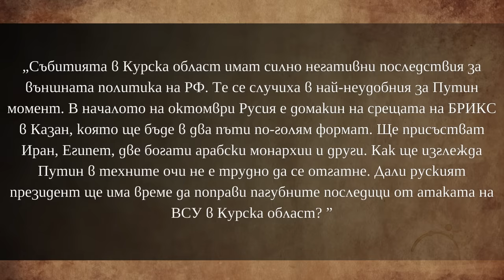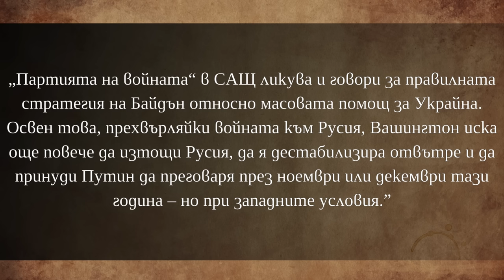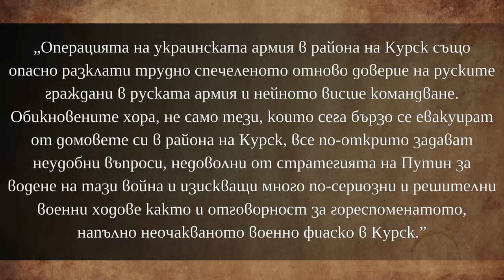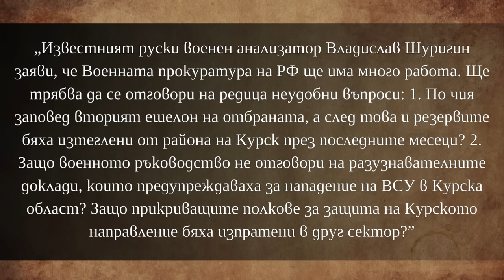Нахлуването в Курска област е удар по репутацията на Русия! [Боян Чуков]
Украинското настъпление в Курска област породи много въпроси. Основният е дали  това е реален, голям проблем за Русия? Имайки предвид руската история можем да направим определени предположения за това нахлуване от украинска страна. Разбира се, трябва да се опрем и на факторите в днешно време и да допуснем и по-малко очакваното.

В това видео съм подготвил няколко цитата на Боян Чуков по темата, като съм добавил и коментар от моя страна. Приятно гледане!

За да подкрепите мен и канала:
🔔 Абонирайте се
👍 Харесайте видеото
✍ Коментирайте